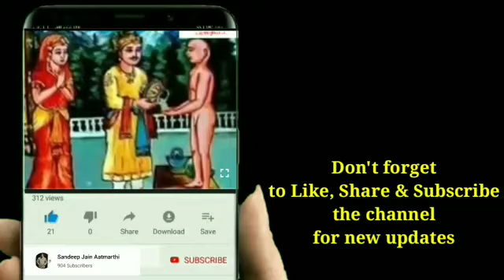19.चरित्र मोहनीय से होनेवाला दु:ख व निवृत्ति 7